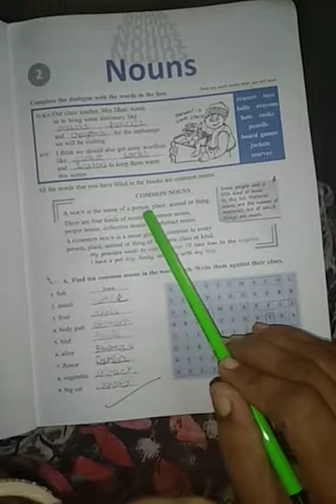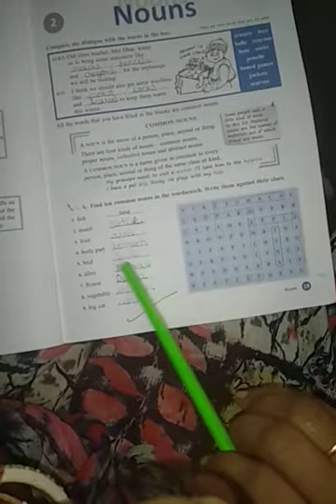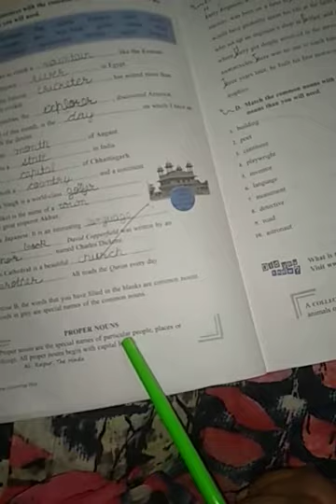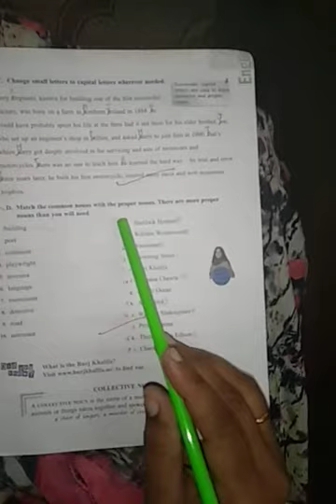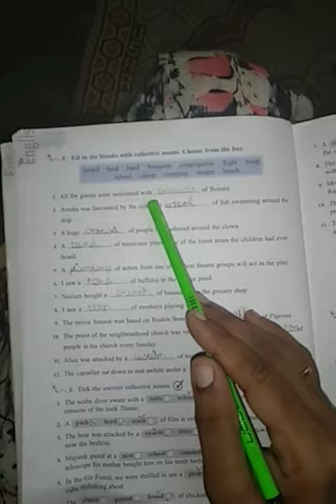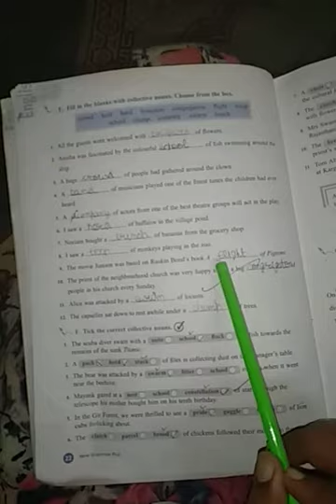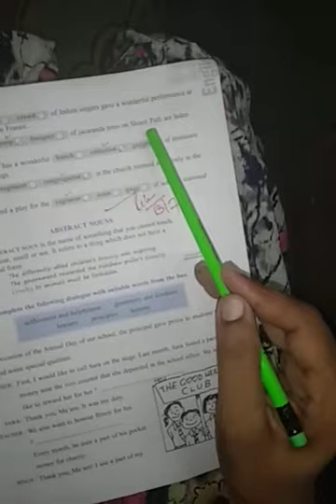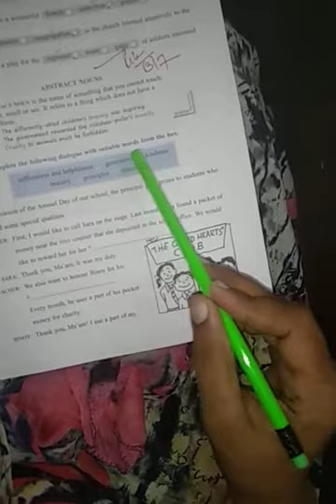English, Class-6 ,Revision of Nouns book ex.